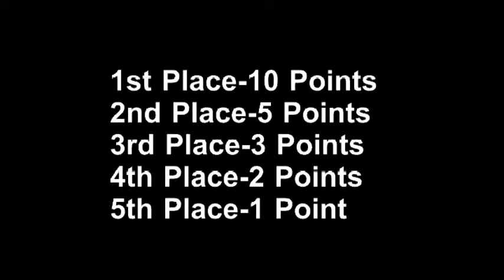Chao Racing 2014 Week 3 Show Top 5 Winners & Closing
Congratulations to Alex Marcuson! He is this week's superstar of the week for week 3 of Chao Racing 2014. Casey Raymondson, Kyle Leechman, Garrett Dayton and Vince Daysen have also earned bonus points this week for their splendid performances today.